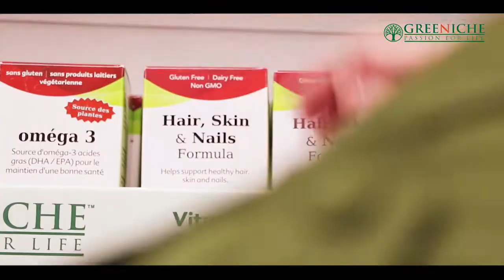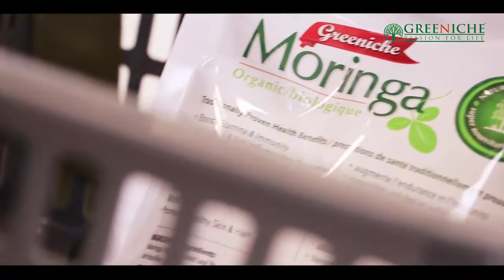TAG TV Pakistan Bureau News Bulletin with Kokab Farooqui - February 19, 2020